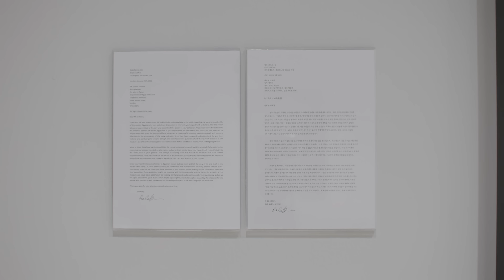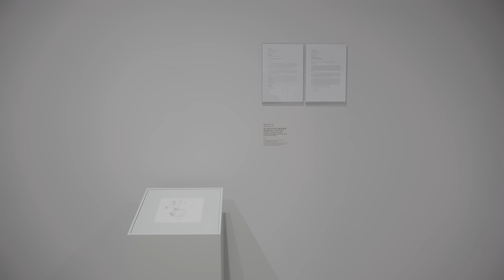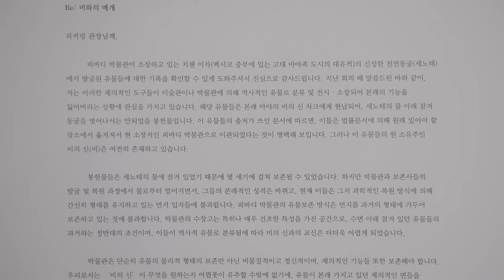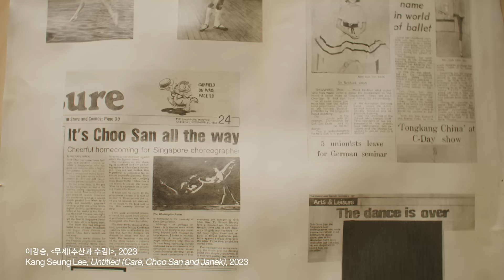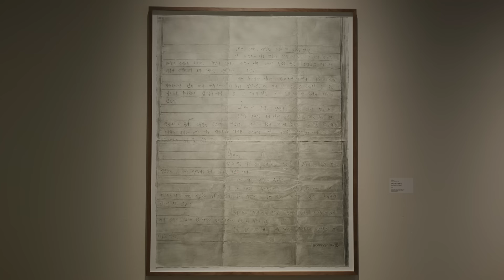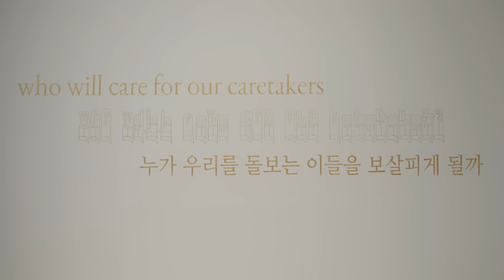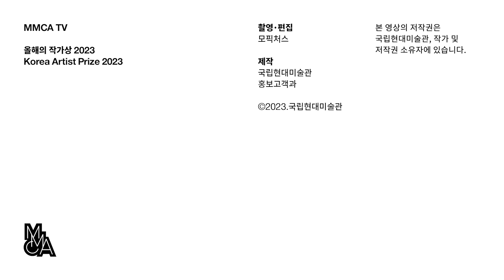«올해의 작가상 2023» 국립현대미술관 큐레이터 전시투어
«올해의 작가상 2023» 큐레이터 전시투어는 12월 28일 오후 4시 국립현대미술관 유튜브 채널에서 최초 공개됩니다.
올해의 작가상 2023
국립현대미술관 서울
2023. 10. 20 ~ 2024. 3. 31
Korea Artist Prize 2023
MMCA Seoul
20. Oct. 2023 ~ 31. Mar. 2024